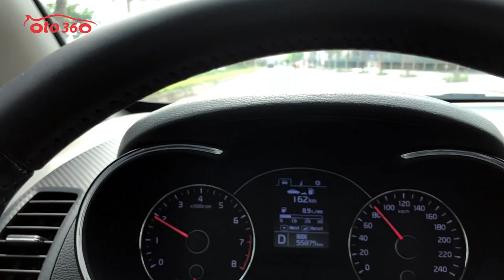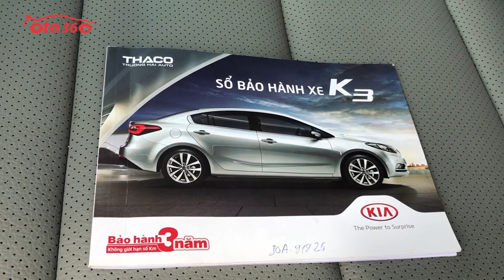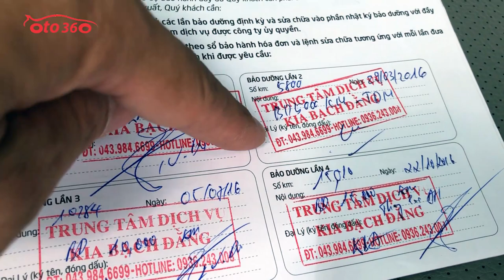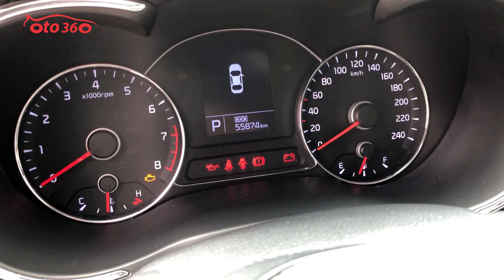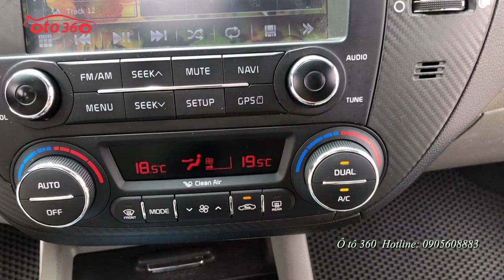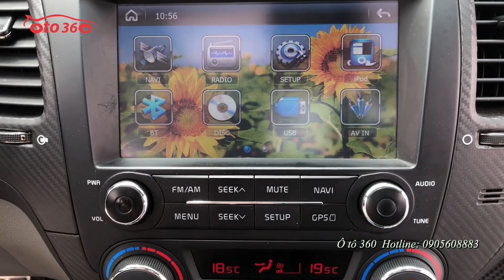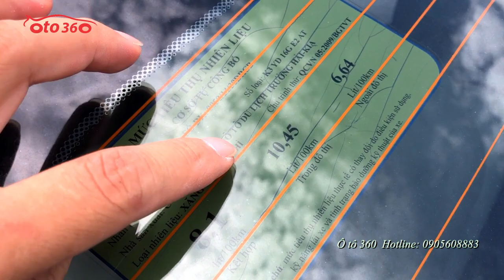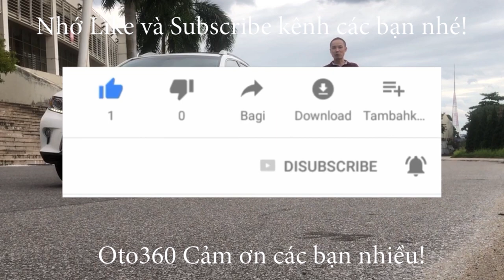Kia K3 sản xuất năm 2015 chủ xe không bỏ qua 1 bước bảo hành bảo dưỡng nào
Bán xe Kia K3 1.6 số tự động, sản xuất năm 2015, đăng ký tháng 12/2015, biển Hà Nội. 1 chủ từ đầu, thay dầu, bảo dưỡng đúng lịch trình của hãng ghi trên sổ bảo hành đồng hồ km chuẩn khớp sổ có thể check hãng thoải mái.
Xe được trang bị option: Nội thất da cao cấp, lazang đúc, đèn gầm, vô lăng bọc da tích hợp các phím điều khiển, kiểm soát hành trình (Cruicontro), sang số thể thao trên vô lăng, khóa thông minh, Stas/stop, màn hình giải trí Androi đa phiện tiện, tích hợp camera lùi, cảm biến trước, sau, cửa nóc, điều hòa tự động 2 vùng độc lập, có cửa gió cho hàng ghế sau, hệ thống an toàn phanh ABS, túi khí quanh xe...
Hỗ trợ thủ tục sang tên, vay vốn ngân hàng nhanh gọn, vay đến 75% giá trị xe trong 5 năm với lãi suất ưu đãi.